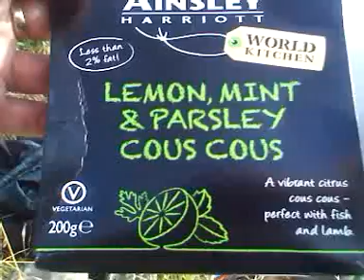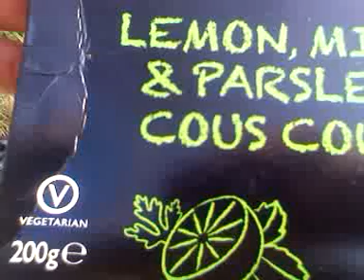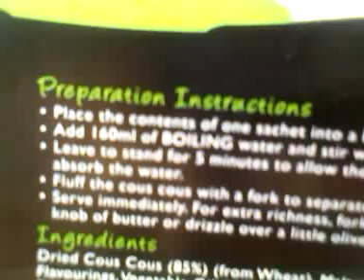Cous-cous with Joe and Andy.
Just thought I'd share this food moment with you from the Gormless Gourmet (With apologies to Graham Kerr.)